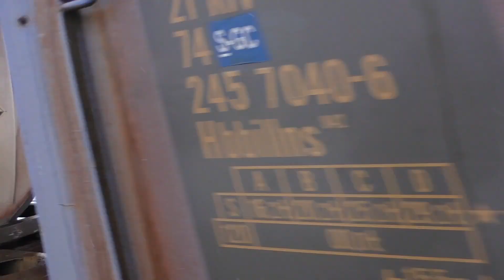(HD) Trains in the snow at Lillehammer Railway station - 24/2/15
Another day at Lillehammer railway station, this time on 24/2/15. Again more local passenger traffic, including loco hauled & units, along with freight. Videos recorded 'Up above' were taken from the hotel window.

1: 74101 arrives and terminates
2 & 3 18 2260 arrives and departs for Oslo
3:185 678 arrives from the north
4: 185 708 passes with containers going north as 185 678 departs going south
5: Infranord MZ heads north in the snow with empty timber wagons
6: Railcare T68901 blasts north with containers
7: A BM73 departs for Oslo
8: Cargolink 185 heads north
9: A BM74 arrives from Oslo
10: Infranord 1458 arrives
11 & 12: Cargolink 185 678 arrives heading north & departs after a crew change
13: 1458 departs south on loaded timber